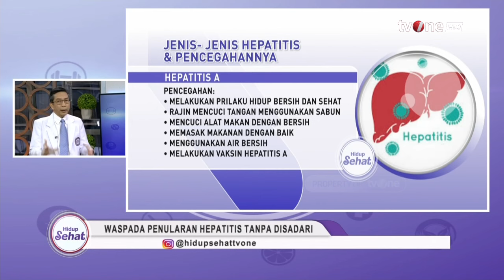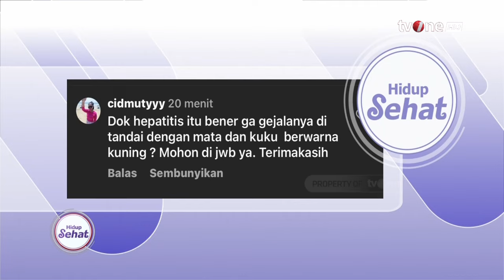Tak Semua Penderita Hepatitis harus Minum Obat Antivirus, Ini Penjelasannya | Hidup Sehat tvOne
Hidup Sehat tvOne - Tak Semua Penderita Hepatitis harus Minum Obat Antivirus, Ini Penjelasannya

(RA01)

Thankyou ☺❤
Hidup Sehat